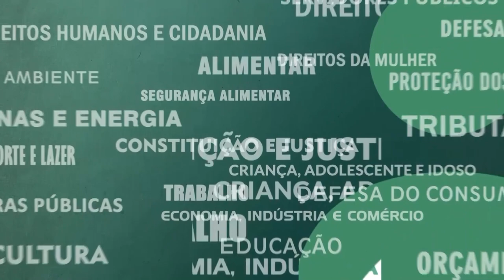Resumo Comissões - Com. Meio Ambiente - Lagoa de Araruama: poluição hídrica e medidas mitigatórias